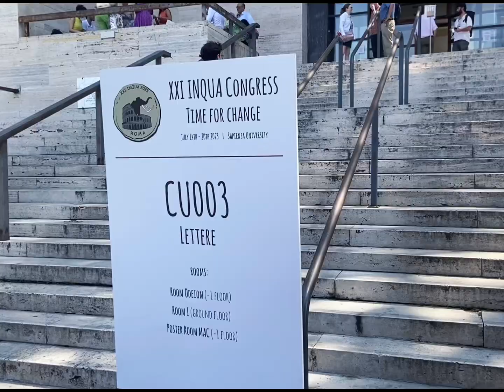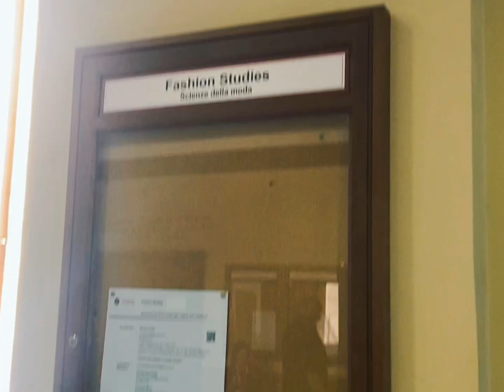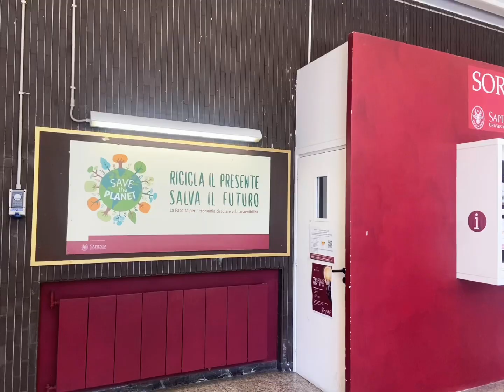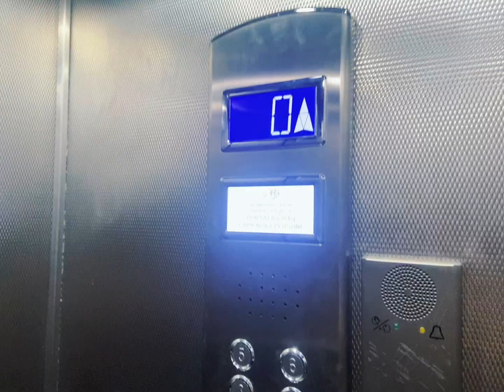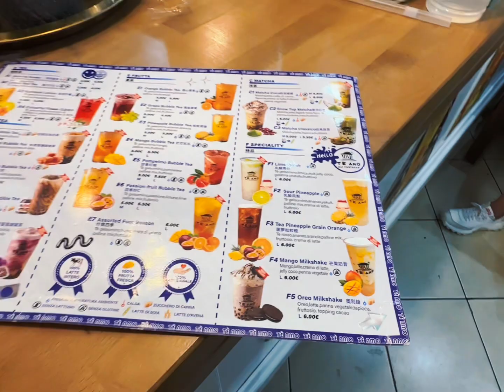STUDY IN ITALY: UNIVERSITY OF SAPIENZA |ROME | VLOG | FOOD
Hey guys, so these are the english courses available in Sapienza university which is ranked as 134 in world and one of the best university in Rome.
Do eventually check out each courses details on their own

BACHELOR DEGREE

-Bioinformatics
-Classics
-Molecular Biology, Medicinal Chemistry and Computer Science for Pharmaceutical applications .
-Applied Computer Science and Artificial Intelligence .
-Global Humanities.
-Nursing.

MASTER DEGREE

-Cultural Heritage in the Near and Middle East, and in Africa.
-Biochemistry .
-Archaeological Material Science.
-Producer and Service Design.
-Computer Science
-Space and astronautic engineering .
-Transport Systems Engineering
-Environmental and Sustainable Building Engineering.
-control engineering
-Sustainable Transportation and Electrical Power Systems.
-ArtIficial intelligence and Robotics .
-Engineering in Computer Science
-English and Anglo-American Studies .
-Clinical Psychosexology.
-Cognitive neuroscience.
-Cognitive Forensic Sciences.
-Health Economics
-Fashion studies
-cybersecurity
-Economics and communication for management and innovation.
-Statistical Methods and Applications .
-European studies.
-Data Science.

5 Year courses
Medicine and Surgery
Dentistry and Dental Prosthodontics.